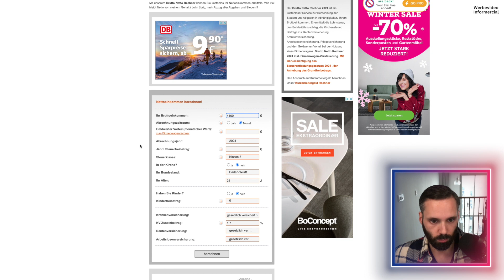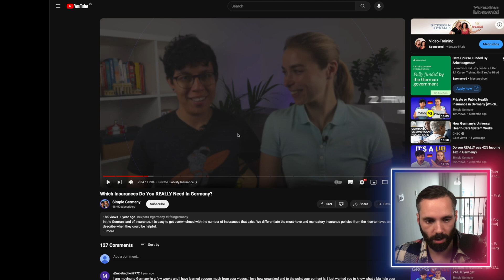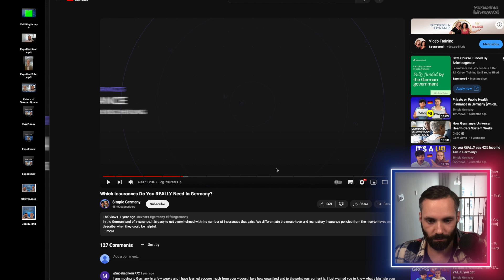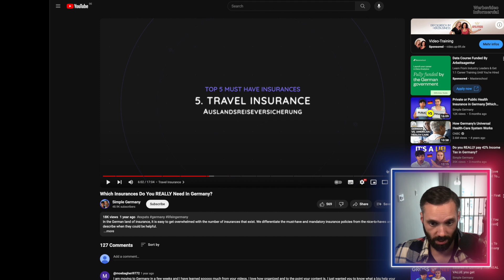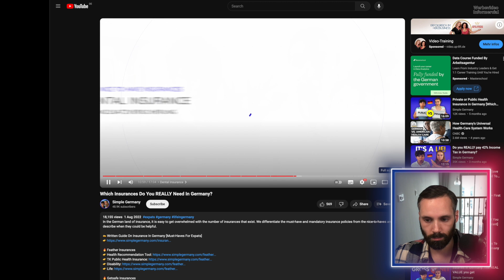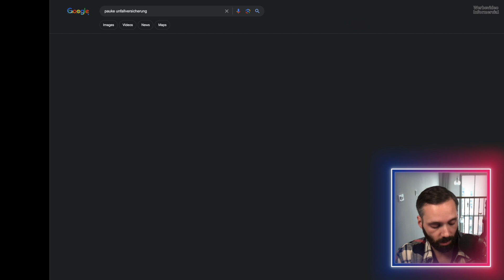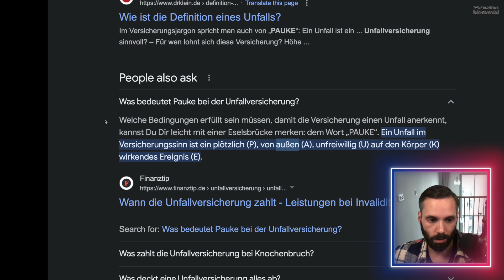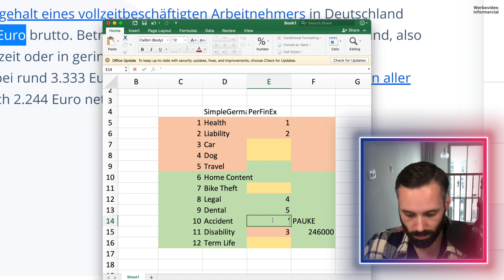Which Insurances Do YOU Need In Germany? | Insurance Broker Reacts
@simplegermany divided German insurances into "must-have" and "nice-to-have." Axel is watching their insurance ranking and is giving his professional opinion on which insurances in Germany you REALLY need. 🤓